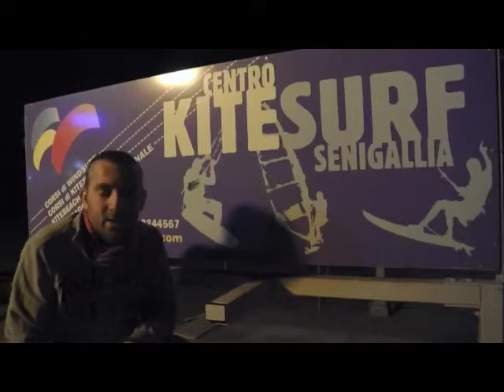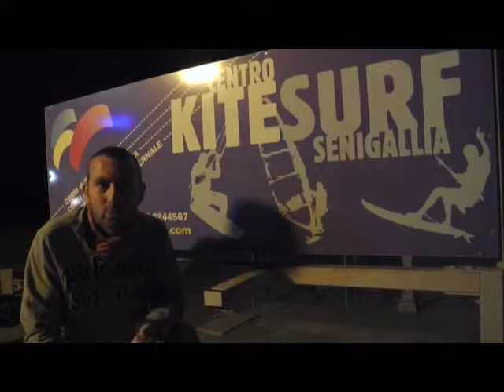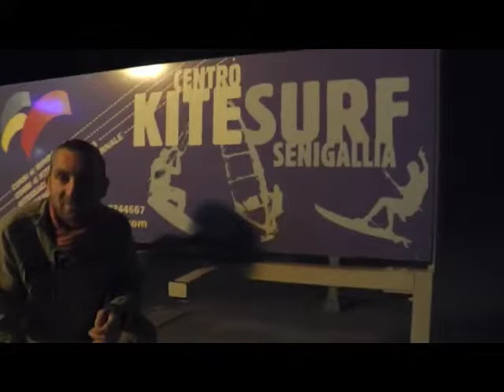Cani Diagnosi Tumori